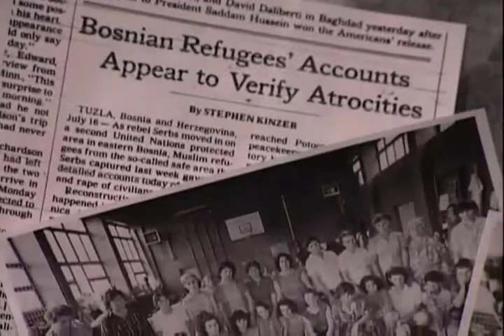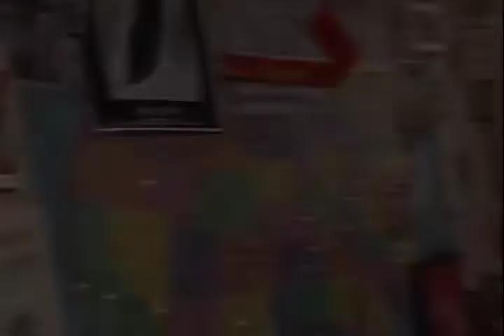BAUBO Eve Ensler IV Las mujeres de Bosnia.mp4